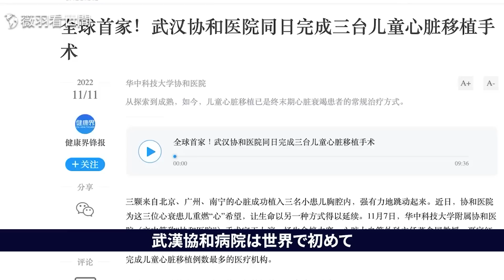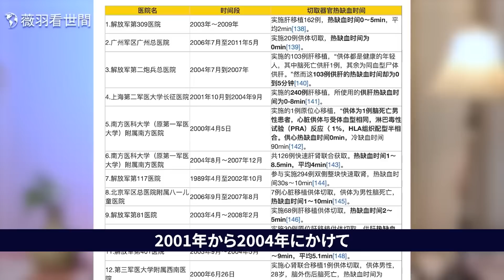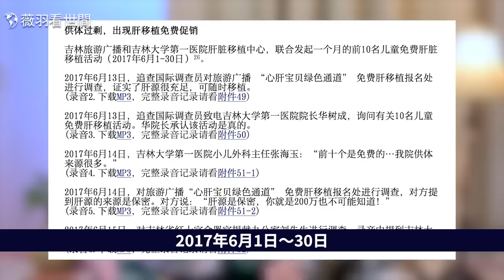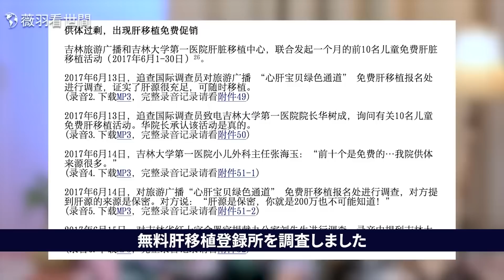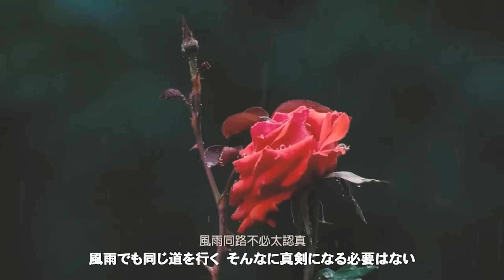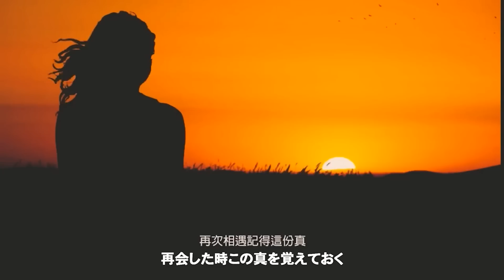【薇羽が世間を看る】穀物倉庫は閉鎖後も密かに臓器ビジネスを展開、特に子どものドナーが多すぎる？ 防空壕の恐ろしい映像が公開された